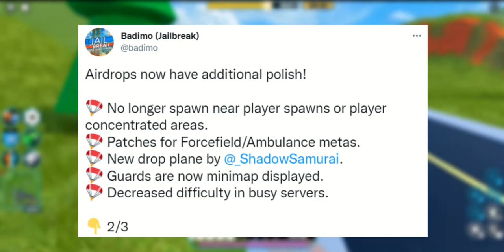So they made a few patches... - Jailbreak - October Update News Day 5 | Roblox Jailbreak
So they made a few patches...
(Yes ik its a very bad and dead title lol, dont judge me, I had no ideas)